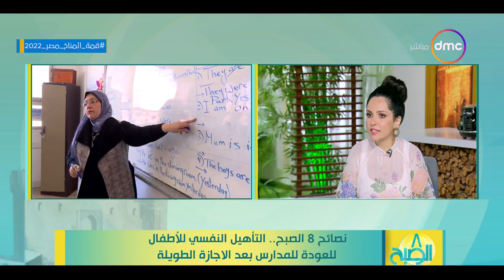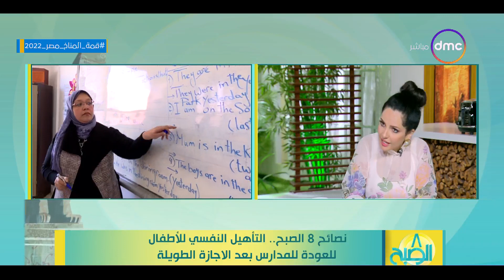8 الصبح - نصائح 8 الصبح.. التأهيل النفسي للأطفال للعودة للمدارس بعد الاجازة الطويلة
8 الصبح - نصائح 8 الصبح.. التأهيل النفسي للأطفال للعودة للمدارس بعد الاجازة الطويلة